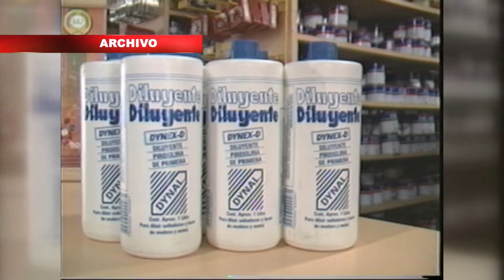EN LA REGIÓN HAN BAJADO ÍNDICES DE CONSUMO DE SOLVENTES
ÚLTIMAS ESTADÍSTICAS SOBRE ACTITUD DE  LOS JÓVENES